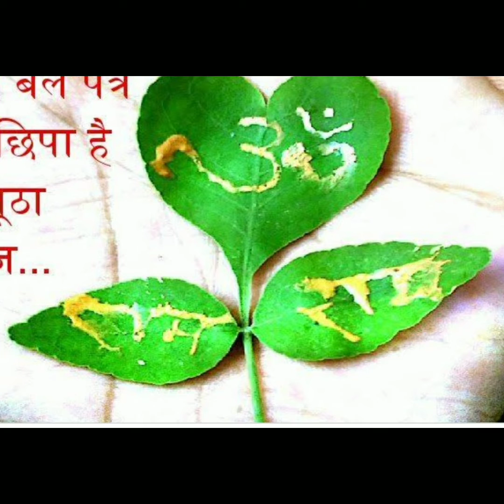महाशिवरात्रि के वह उपाय जिसे करके हम पूरी कर सकते हैं अपनी सभी मनोकामनाएं